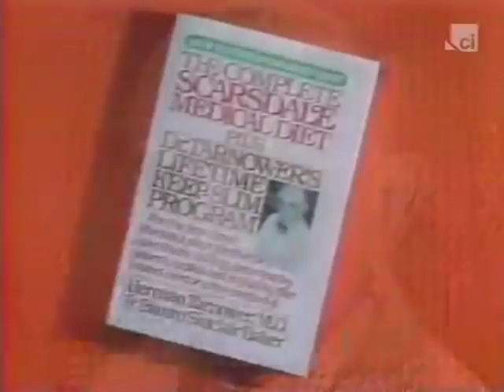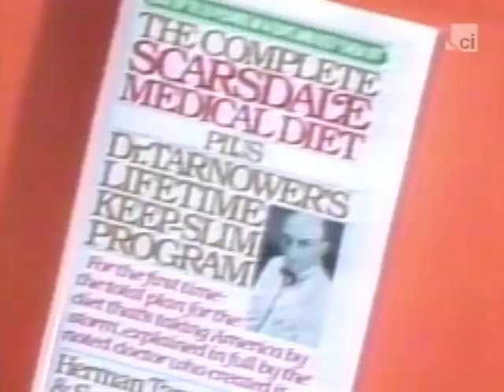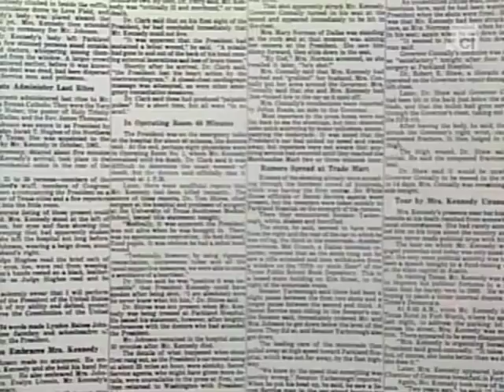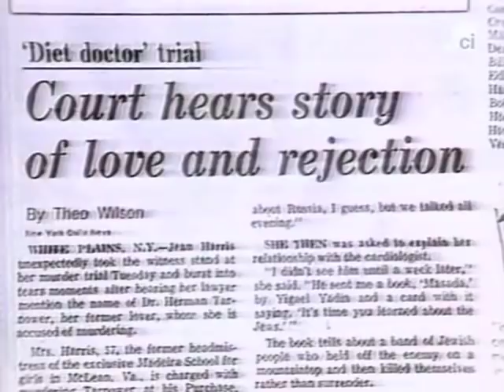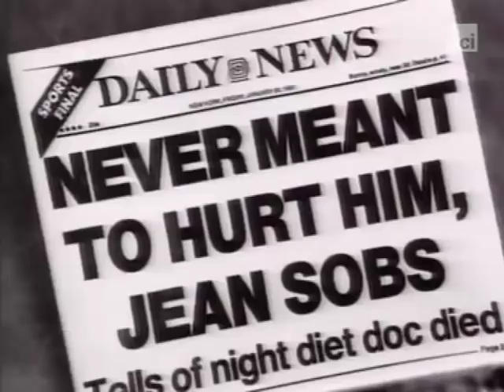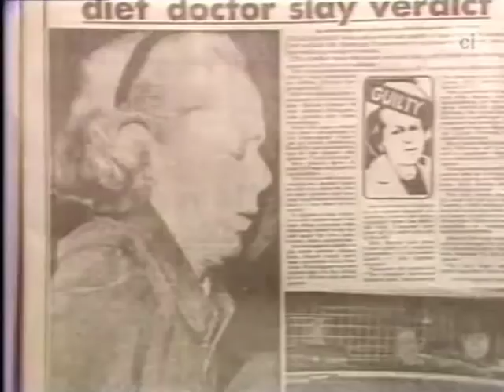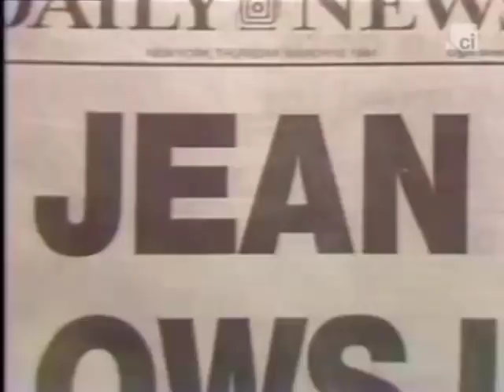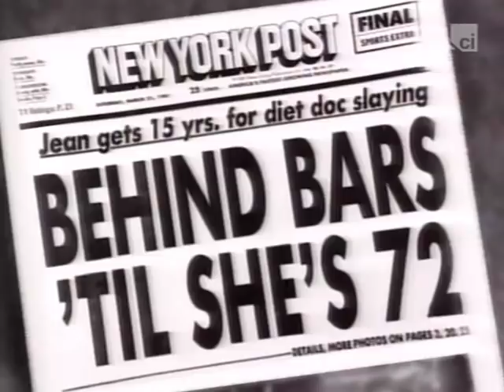Crimes And Criminals - Episode 26 - The Scarsdale Shooting